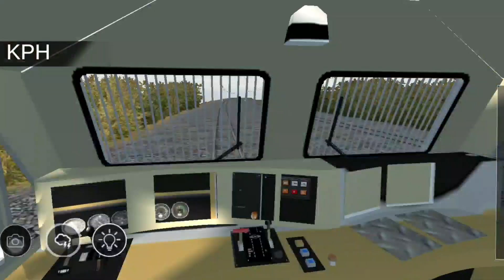indian railway train simulator gameplay | indian railway train simulator 2022 | indian railway game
gameplay
indian railway train simulator new update

indian railway train simulator 2022

indian railway train simulator game

indian railway train simulator mod

apk

indian railway train simulator update

indian railway train simulator hack

mod apk

indian railway train simulator unlimited money

indian railway train simulator download

indian railway train simulator game video
,indian railway simulator,
indian train simulator new update,train simulator
,new update first look indian railway train simulator
,ndian railway train simulator 2022,indian railway train simulator team flyers,
new update first look indian railway train simulator mobile game,train simulator 2022,
indian train simulator new update,indian train simulator gameplay,
train games
,train simulator
,indian train simulator story mode,best train simulator games on android